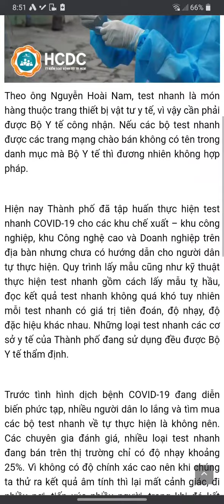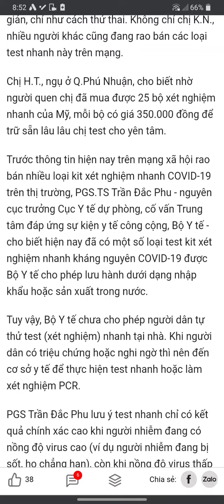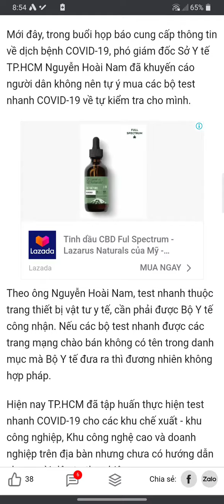vin nghiên cứu rất nhanh đầu tư mạnh thay đổi thản tốc và trong người tài cắt lỗ khẩn